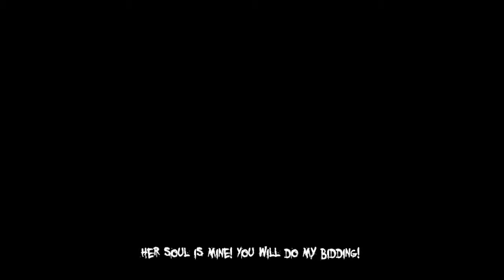The Darkness II Walkthrough - Part 8 [X360/PS3/PC]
Exclusively on: PC
M for Mature: Blood and Gore, Drug Reference, Intense Violence, Strong Language, Strong Sexual Content
Genre: First-Person Shooter
Publisher: 2K Games
Developer: Digital Extremes

The Darkness II
The Darkness II Gameplay
The Darkness II Walkthrough Part 1
The Darkness II Best shots
The Darkness II Single Player
The Darkness II Mission 1
The Darkness II Tips
The Darkness II Trics
The Darkness II Awesome